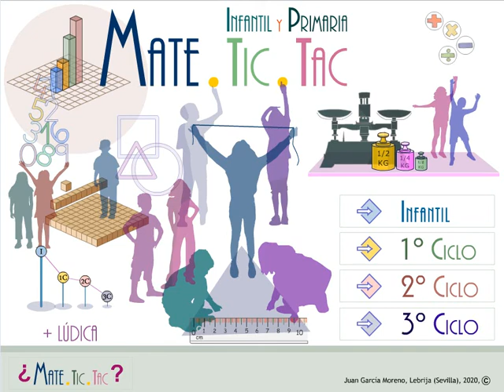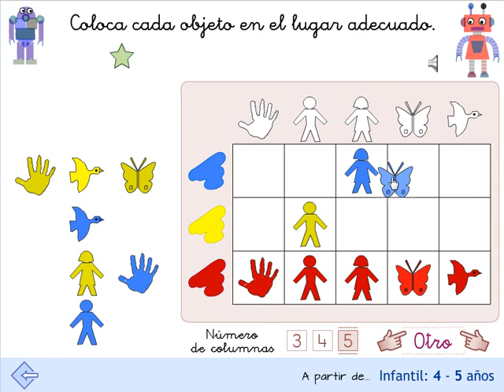Tabla de doble entrada configurable. Infantil.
Razonamiento lógico-matemático en educación infantil. Tabla de doble entrada configurable.
Tabla de doble entrada configurable. Forma parte de las aplicaciones digitales interactivas del proyecto MATE.TIC.TAC para Infantil (4-5 años) orientadas al desarrollo del habilidades cognitivas y razonamiento lógico-matemático.